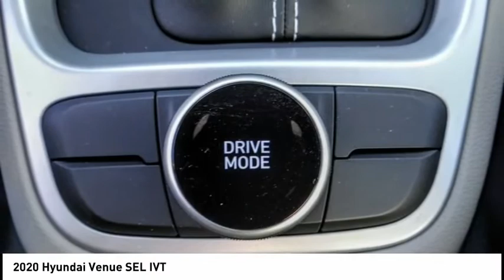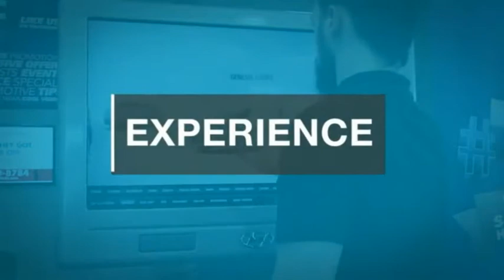2020 Hyundai Venue TEMECULA MURRIETA MENIFEE HEMET CORONA ESCONDIDO 200431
2020 Hyundai Venue SEL IVT

Temecula Hyundai
27430 Ynez Rd.

TEMECULA HYUNDAI PROUDLY SERVING TEMECULA, MURRIETA, MENIFEE, HEMET, CORONA, ESCONDIDO, AND SURROUNDING SOUTHERN CALIFORNIA LOCATIONS. THIS RED 2020 Hyundai VENUE IS EQUIPPED WITH A Engine: 1.6L DPI DOHC 16-Valve I4 -inc: cover and hood insulator, TRANSMISSION, AND RECEIVES AN ESTIMATED 30 City/34 Hwy MPG. 2020 Hyundai VENUE SEL IVT 2020 Hyundai Venue Scarlet Red 4D Sport Utility I4 FWD IVT 30/34 City/Highway MPG All sale prices exclude leases. All prices plus sales tax, license fees, $80 doc fee and any other government fees. Dealer installed accessories extra. Must finance with Hyundai motor finance using standard rates on approved Tier 1 credit. Stock #: 200431 | VIN: KMHRC8A35LU018167 | 2020 Hyundai VENUE SECURITY SYSTEM POWER WINDOWS ALLOY WHEELS AIR CONDITIONING Temecula Hyundai FOR DRIVERS IN THE GREATER TEMECULA, MURRIETA, MENIFEE, HEMET, CORONA AND ESCONDIDO AREAS, YOUR SOURCE FOR INCREDIBLE HYUNDAI MODELS IS TEMECULA HYUNDAI 27430 YNEZ RD TEMECULA, CA 92591